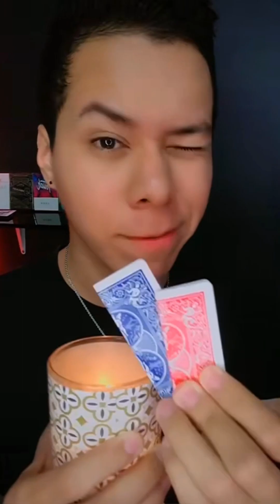Trucos de MAGIA Brutales🤯+Juegos Mentales🧠Virales!🔥Parte2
Cual fu tu truco favorito?😉
Toca la campanita para activar las notificaciones y ser el primero en ver mis vídeos!